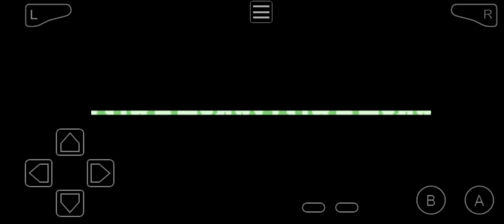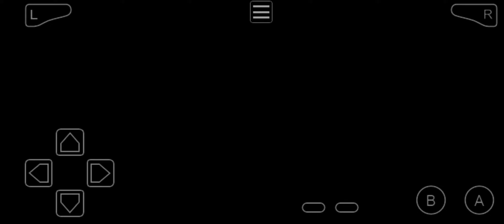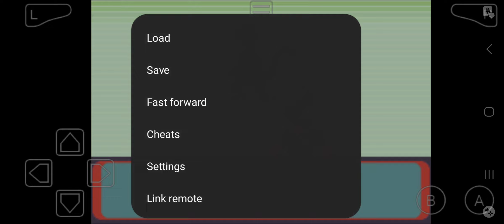pokemon Quetzal shinylocke